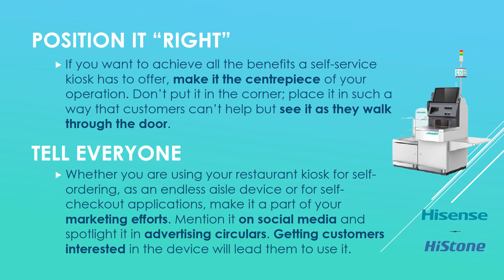Histone | Hisense - 8 Ways to Increase Kiosk Usage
Did You Know? didyouknow How to increase the usage of SelfServiceKiosk ? Let us explain... 😉